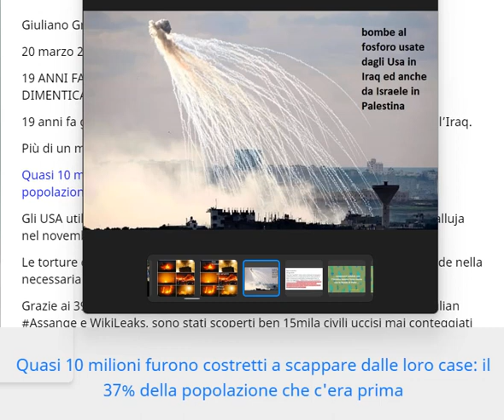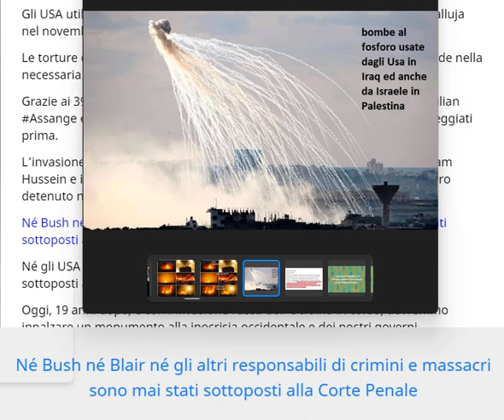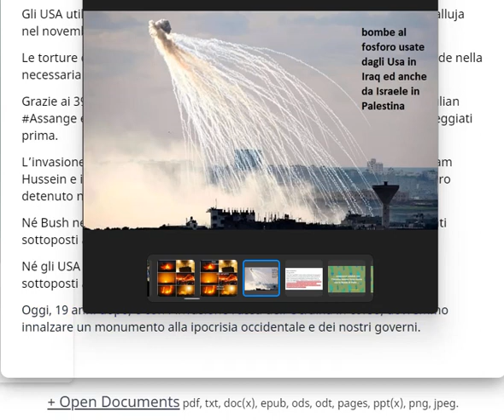l'ipocrisia occidentale dopo l'Iraq 19 anni fa e altre guerre prima e dopo